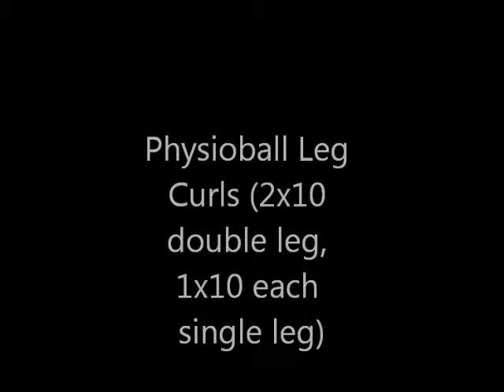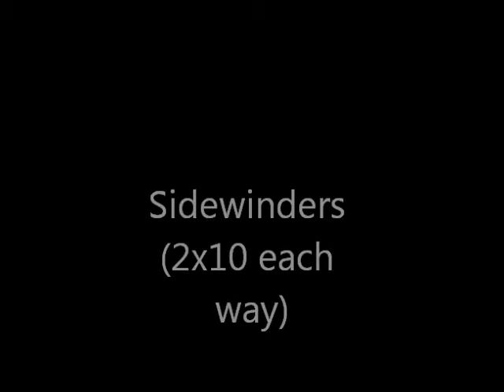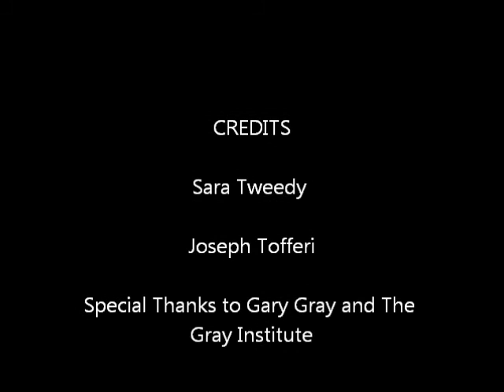Functional Exercises for the Lower Body